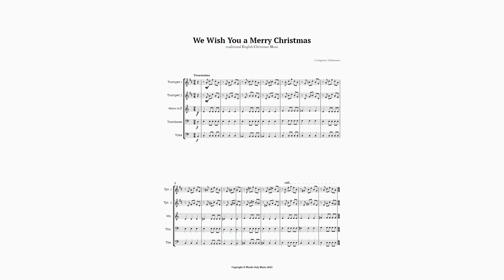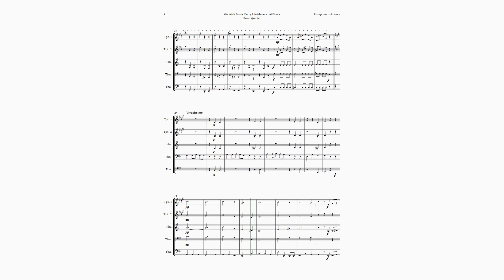We Wish You a Merry Christmas for Brass Quintet | SHEET MUSIC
We present to you the magical and innovative sheet music for the Christmas classic, We Wish You a Merry Christmas, designed especially for a Brass Quintet. This unique version breathes new life into the familiar melody, playfully tweaking it to create a charming atmosphere while maintaining the essence of the original work. Perfect for any Christmas event, this arrangement can be used as chamber music in recitals, concerts, public shows, or even as teaching material for music teachers looking to inspire their students. With its captivating melody and innovative arrangement, this sheet music is a valuable addition to any musical repertoire. Experience the magic of Christmas through your music! We Wish You a Merry Christmas has never sounded so fresh and exciting. Don’t miss the chance to enchant your audience with this special arrangement. After all, music is the universal language that unites us all. We wish you a Merry Christmas and a New Year full of music and joy!